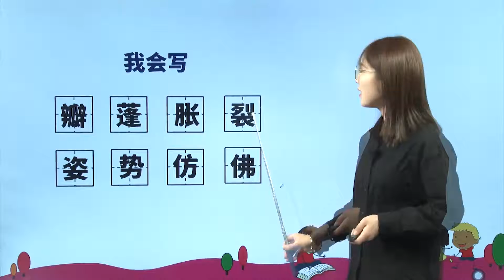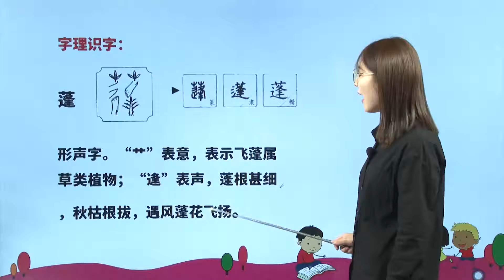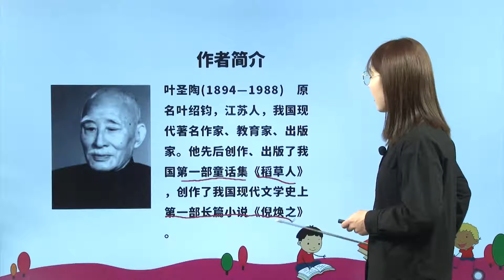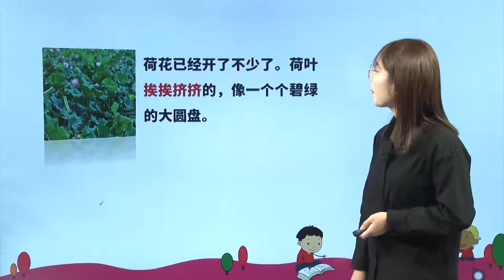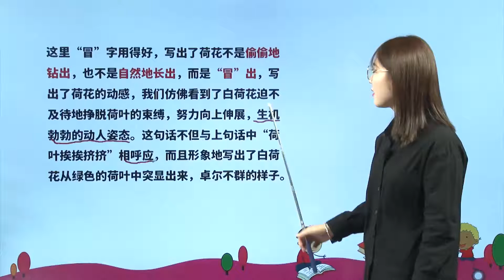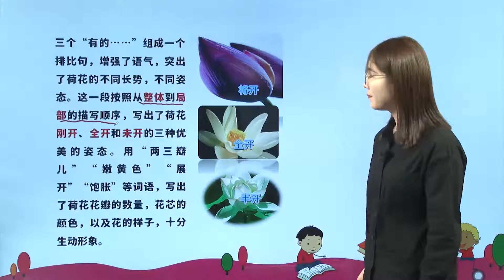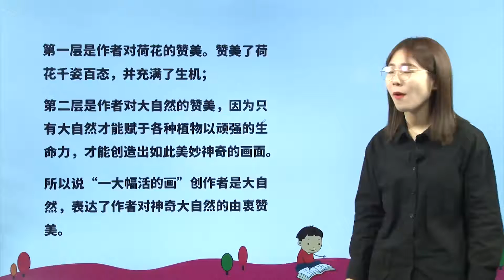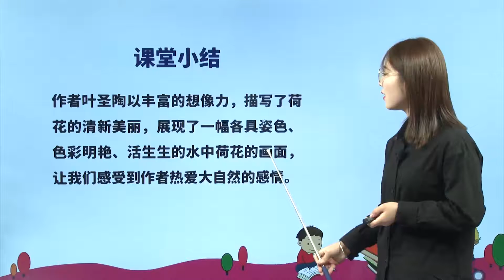[学中文] 3、荷花|小学语文课文|三年级下